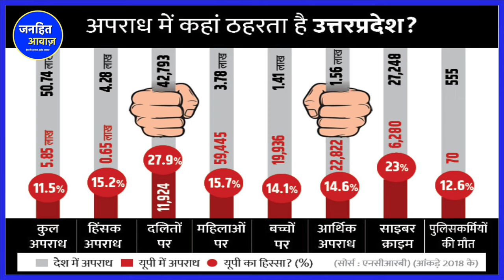क्या यही है योगी का असली रामराज्य ?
अपहरण ,9वीं की छात्रा ने 5 लोगों पर अपहरण कर बंधक बना रेप,
छात्रा ने खिड़की से कूदकर किसी तरह अपने को उन दरिदों के चंगुल से छुड़ाया,
8 अगस्त,स्कूल,स्कूल के पास,
लखनऊ: स्कूल के पास से किडनैप कर किया गया रेप! खिड़की से कूद थाने पहुंची 9वीं की छात्रा,